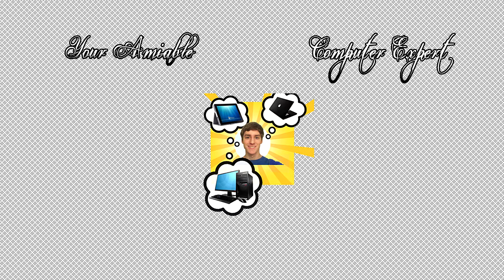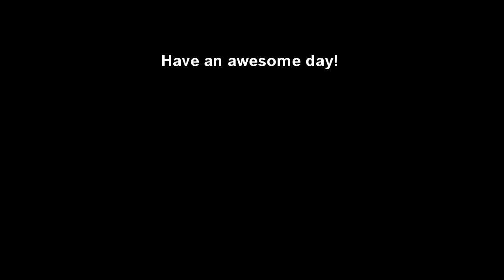Amiable Computer Repair in Jacksonville, FL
Your Amiable Computer Expert is a computer repair and data recovery business in Jacksonville, FL that offers lessons and consulting services.